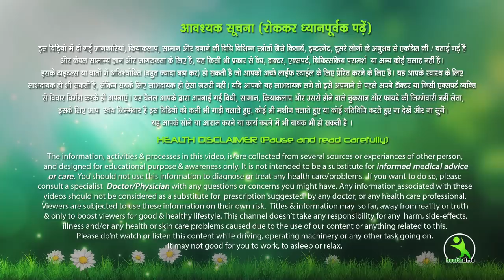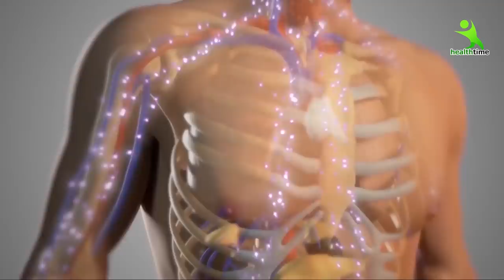मेथी दाने के ये अनजाने फायदे जानकार आपके होश उड़ जायेंगे | ख़त्म करता है 50 से अधिक रोग | Isha Mehra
दोस्तों आज की ये वीडियो आपके लिए बहुत अधिक Important है तो में आप सब से रिक्वेस्ट hai की आप इस वीडियो को शुरू से लेकर अंत तक जरूर देंखे क्योकि आज की इस वीडियो में आपको एक ऐसे नुस्खे के बारे में बताऊंगा जिसका प्रयोग करके आप अपने शरीर के हर रोग से छुटकारा पा सकते है और इस नुस्खे के लिए जो सामग्री है वो भी आपको अपने घर पर ही आसानी से मिल जाएगी इसके लिए आपको कही बहार जाने की जरुरत भी नहीं पड़ेगी

मेथी दाने के फायदे और नुकसान, मेथी दाने के फायदे बालो के लिए, मेथी दाने के फायदे राजीव दीक्षित, health, methi dana for weight loss, rajiv dixit